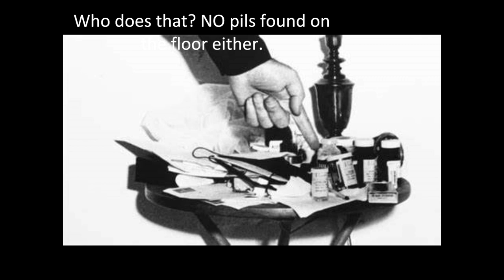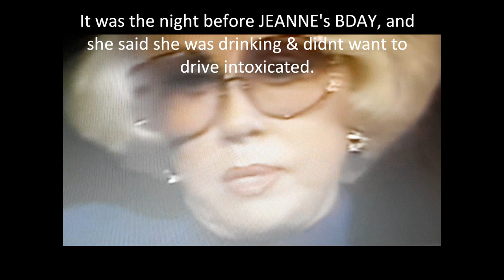WHAT REALLY HAPPENED to MARILYN MONROE ? JEANNE CARMEN TELLS + SPECIAL GUESTS. FAIR USE DISCLAIMER.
YOUTUBE ALLOWS Limited Shorts clips  UNDER FAIR USE CATEGORY!